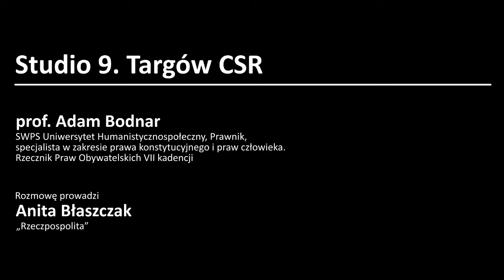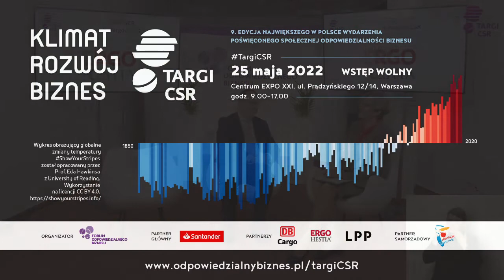Prof. Adam Bodnar | STUDIO 9. Targów CSR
Rozmowa z prof. Adamem Bodnarem w studiu 9. Targów CSR (25 maja 2022 r.).

Rozmowę przeprowadziła red. Anita Błaszczak („Rzeczpospolita”).